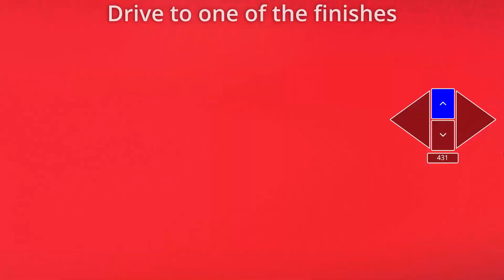Winter 2022 - 08 - Trackmania Author Guide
|Winter 2022 - Trackmania|

|Timestamps|
0:00 Guide
0:45 Full Replay

|Replay file|
Direct download from TMX:

TMX:
Trackmania Club:
Xmilek's Crew